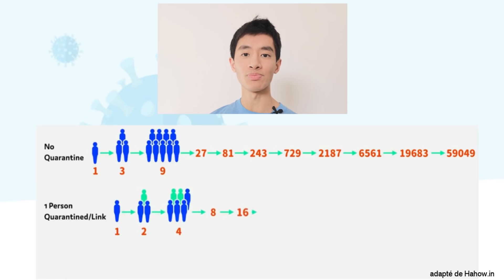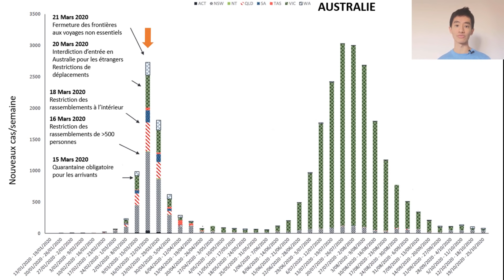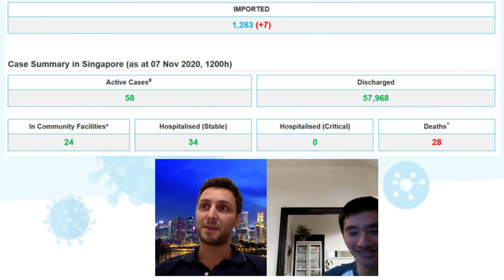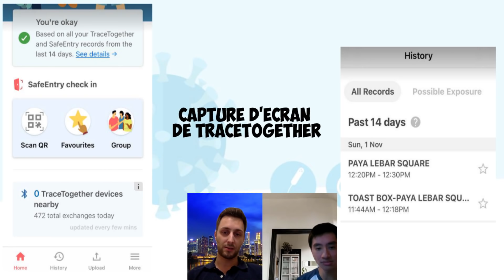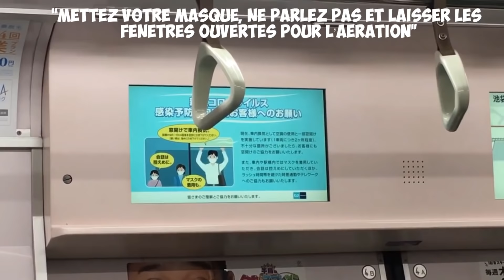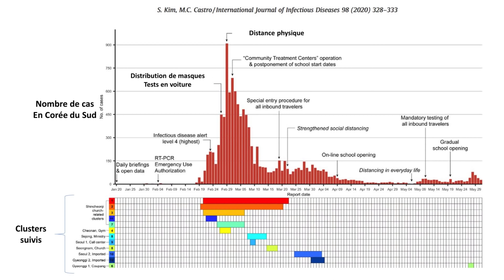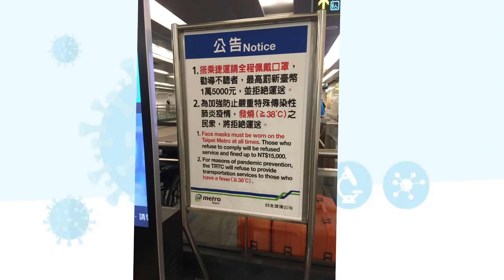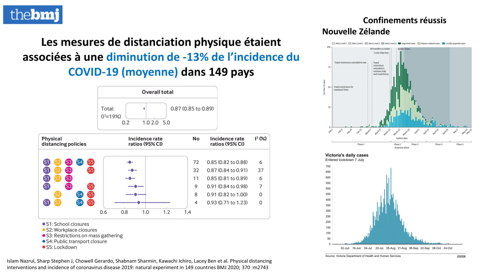Zoom sur l'Asie & l'Océanie, les stratégies de santé publique qui ont réussi à contrôler la COVID-19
01:23 Vietnam
03:16 Australie
05:11 Nouvelle-Zélande
06:03 Singapour + interview à 06:40
11:39 Japon
14:15 Corée du Sud
17:57 Islande
18:09 Taiwan
21:06 Synthèse

Merci à Gautier et Aline pour les vidéos et Costin pour l'interview

For educational purpose: Ghen Cô Vy| NIOEH x K.HƯNG x MIN x ERIK | WASHING HAND SONG | CORONA SONG Dự án truyền thông phòng chống dịch COVID-19 của  Viện Sức khoẻ nghề nghiệp và Môi trường ( Bộ Y tế)
Drive testing video from The Korean Times

▪️ Furuse Y, Sando E, Tsuchiya N, et al. Clusters of Coronavirus Disease in Communities, Japan, January-April 2020. Emerg Infect Dis. 2020;26(9):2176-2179. doi:10.3201/eid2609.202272
▪️ Gudbjartsson, Daniel F et al. “Spread of SARS-CoV-2 in the Icelandic Population.” The New England journal of medicine vol. 382,24 (2020): 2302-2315. doi:10.1056/NEJMoa2006100
▪️ Lee, David, and Jaehong Lee. “Testing on the move: South Korea's rapid response to the COVID-19 pandemic.” Transportation Research Interdisciplinary Perspectives vol. 5 (2020): 100111. doi:10.1016/j.trip.2020.100111
▪️ Dighe A, Cattarino L, Cuomo-Dannenburg G, et al. Response to COVID-19 in South Korea and implications for lifting stringent interventions. BMC Med. 2020;18(1):321. Published 2020 Oct 9. doi:10.1186/s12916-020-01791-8
▪️ Kwon, Ki Tae et al. “Drive-Through Screening Center for COVID-19: a Safe and Efficient Screening System against Massive Community Outbreak.” Journal of Korean medical science vol. 35,11 e123. 23 Mar. 2020, doi:10.3346/jkms.2020.35.e123
▪️ Response to COVID-19 in South Korea and implications for lifting stringent interventions
▪️ Baker, Michael G et al. “Successful Elimination of Covid-19 Transmission in New Zealand.” The New England journal of medicine vol. 383,8 (2020): e56. doi:10.1056/NEJMc2025203
▪️ Jefferies S, French N, Gilkison C, et al. COVID-19 in New Zealand and the impact of the national response: a descriptive epidemiological study. Lancet Public Health. 2020;5(11):e612-e623. doi:10.1016/S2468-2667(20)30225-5
▪️ Huynh TLD. The COVID-19 containment in Vietnam: What are we doing? J Glob Health. 2020 Jun;10(1):010338. doi: 10.7189/jogh.10.010338. PMID: 32373318; PMCID: PMC7182304.
▪️ Ha BTT, Ngoc Quang L, Mirzoev T, Tai NT, Thai PQ, Dinh PC. Combating the COVID-19 Epidemic: Experiences from Vietnam. Int J Environ Res Public Health. 2020 Apr 30;17(9):3125. doi: 10.3390/ijerph17093125. PMID: 32365851; PMCID: PMC7246912.
▪️ Wang CJ, Ng CY, Brook RH. Response to COVID-19 in Taiwan: Big Data Analytics, New Technology, and Proactive Testing. JAMA. 2020;323(14):1341–1342. doi:10.1001/jama.2020.3151
▪️ Masks and medical care: Two keys to Taiwan's success in preventing COVID-19 spread